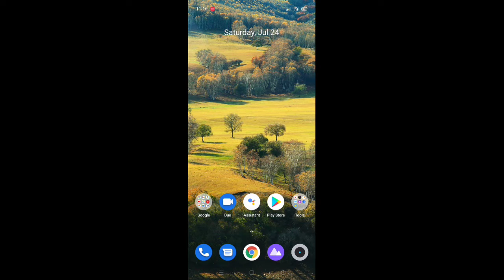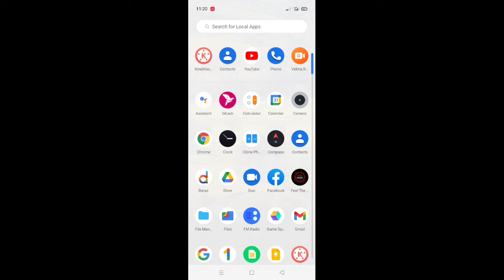Realme C15 Phone SIM Contact Not Saving Solved Setting2023 realme phone contact easy solution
realme c15 SIM contact settings solved

realme ফোনে সেভ করা নাম্বার বের করুন

realme c15 ফোনে সেভ করা নাম্বার পাব কী ভাবে।

রিয়েল মি আপডেট ফোন
real mein update phone
realme new brand
Oppo new band
Oppo phone update
Oppo new brand